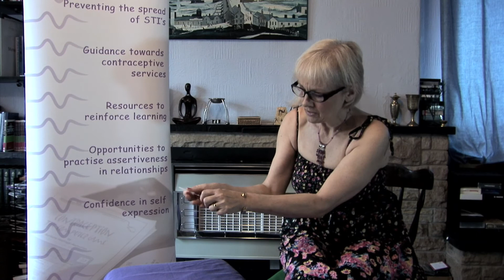Injection - Contraception Education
The contraceptive injection is a hormonal method of contraception  injected usually into the muscle of the bottom (gluteus) every 3 months and provides very good contraceptive cover for that time.